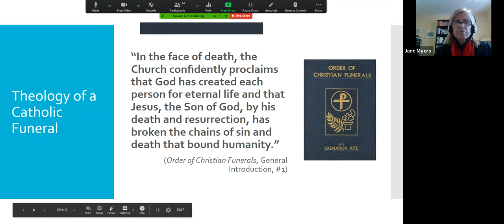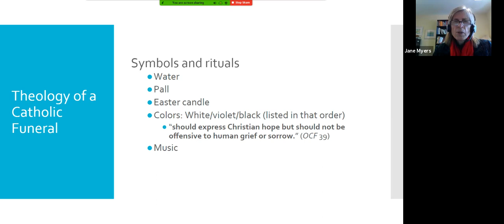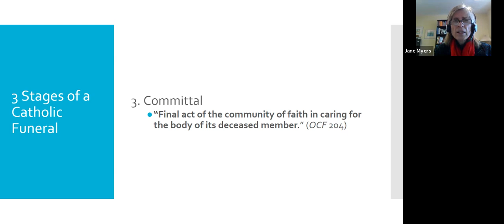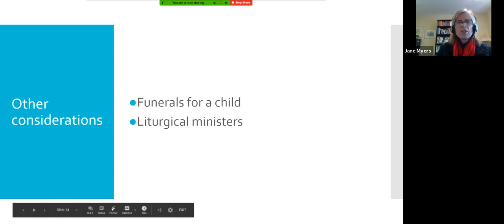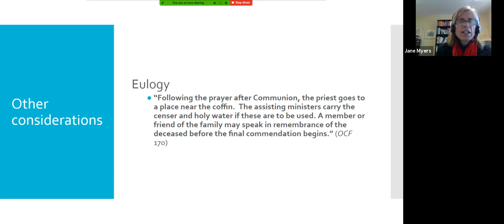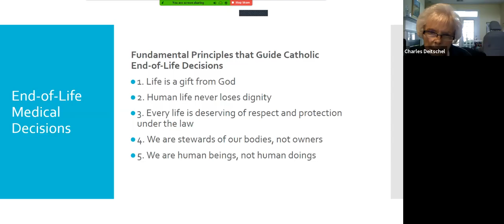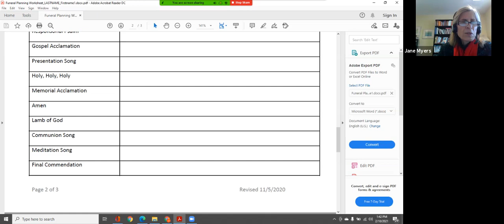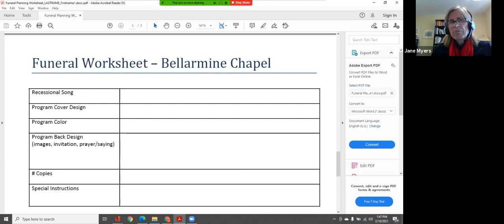Jane Myers & Ann Blome: Funeral Planning for Self and Others